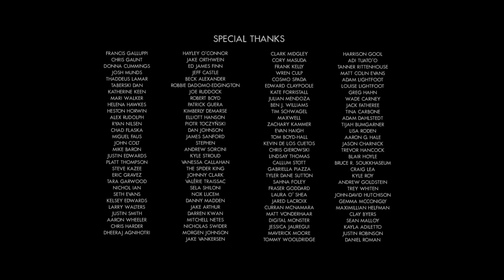The Last Brunch - A SXSW SHORT FILM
Written by Dustin Hahn & Jim Cummings
Produced by Thomas Cross & Dustin Hahn
Made possible with our backers on Seed&Spark